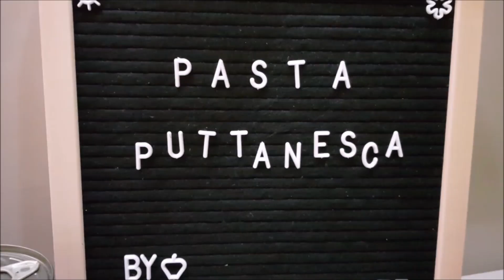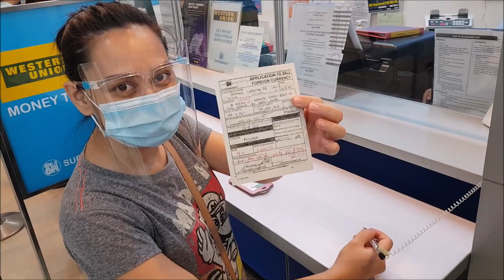PAANO KUMUHA NG YOUTUBE SAHOD SA WESTERN UNION?|Ano dapat gawin? |My First Youtube sweldo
Sharing some tips on how you can get your FirstYoutubeSweldo or SahodSaYoutube as a SmallYoutuber pa lang. Hope this helps!
Big thank you for those who are supporting this channel and all glory to God!